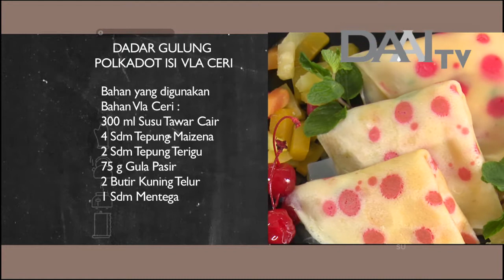Masak Sehat "Dadar Gulung Polkadot dan Layer Tofu With Mushroom" | DAAI TV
Program masak yang mengajak pemirsa mengolah makanan yang segar alami dengan sajian praktis serta menarik, tentunya bercita rasa lezat dan bergizi. Setiap Jumat - Minggu Pukul 11.30 WIB